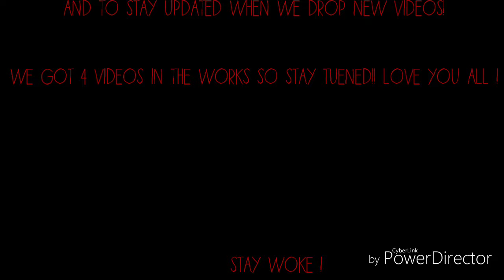Quick Update (The supernormal) Ouija mention?!?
Thanks to everyone who has stayed subed and show support! This is a quick update for all of you, we got tons of videos in the works so stay tuened! Enjoy!